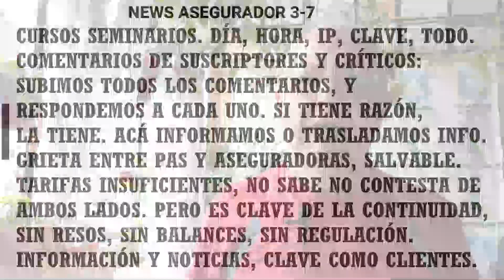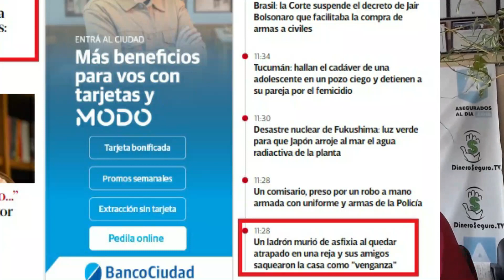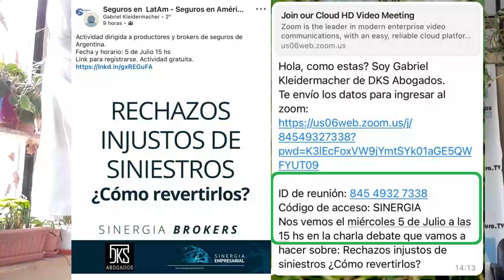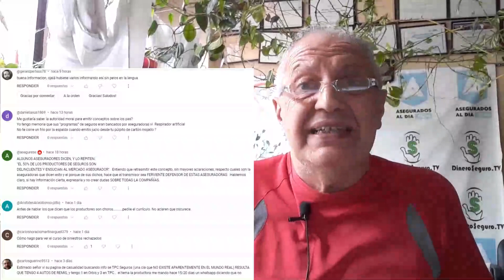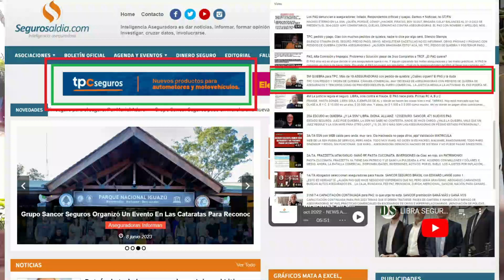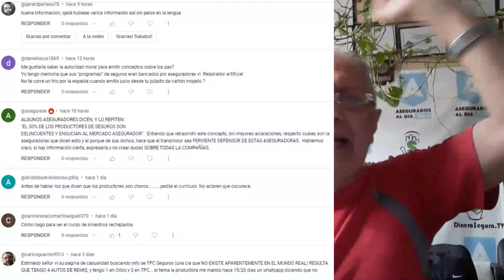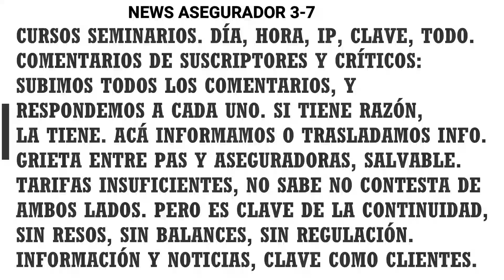3J El PAS está quenchi, las Cías igual. Acá damos INFORMACIÓN, NOTICIAS y hay LIBERTAD DE EXPRESIÓN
CURSOS SEMINARIOS. DÍA, HORA, IP, CLAVE, TODO.
COMENTARIOS DE SUSCRIPTORES Y CRÍTICOS:
SUBIMOS TODOS LOS COMENTARIOS, Y
RESPONDEMOS A CADA UNO. SI TIENE RAZÓN,
LA TIENE. ACÁ INFORMAMOS O TRASLADAMOS INFO.
GRIETA ENTRE PAS Y ASEGURADORAS, SALVABLE.
TARIFAS INSUFICIENTES, NO SABE NO CONTESTA DE
AMBOS LADOS. PERO ES CLAVE DE LA CONTINUIDAD,
SIN RESOS, SIN BALANCES, SIN REGULACIÓN.
INFORMACIÓN Y NOTICIAS, CLAVE COMO CLIENTES.